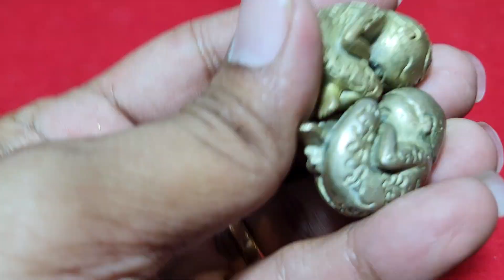៙កូនក្រក់អថ័ន៚មួយគូរដ៏ពិសេសនេះ បងៗអាចចែកយកទៅគោរពបានទាន🙏✅🌳🌳។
៙កូនក្រក់អថ័ន៚មួយគូរដ៏ពិសេសនេះ បងៗអាចចែកយកទៅគោរពបានទាន🙏តម្លៃសូមចូលប្រអប់សារ✅🌳🌳។

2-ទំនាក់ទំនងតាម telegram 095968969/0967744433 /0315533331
3-Facebook page: រចនាចម្លាក់ខ្មែរ
- អាចចុចចូលតាមដំណខាងក្រោម